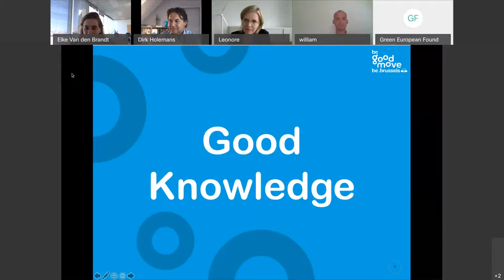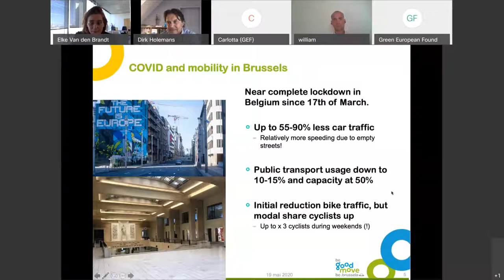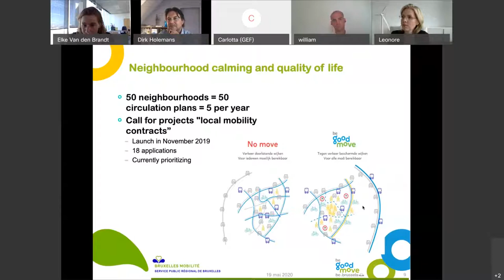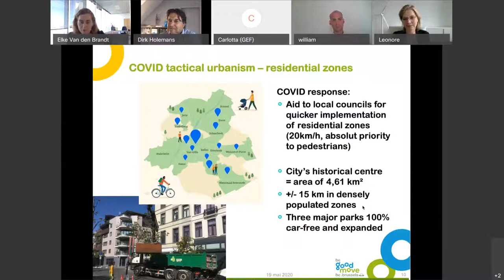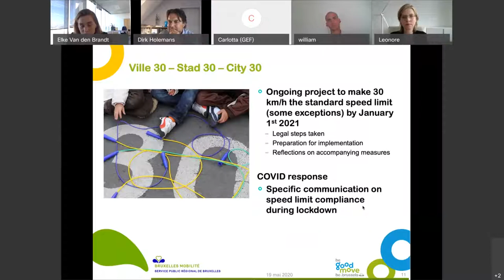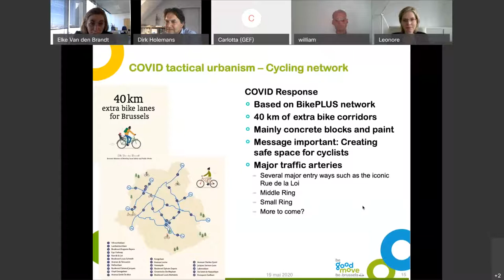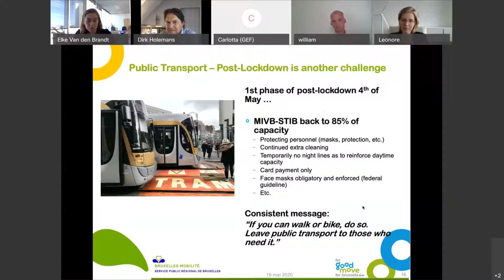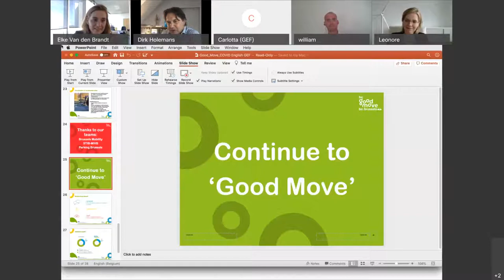Green Post Corona talks with Leonore Gewessler, William Todts, and Elke van den Brandt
The Green European Foundation is hosting its fifth Green Post-Corona Talks and invites Leonore Gewessler, Austrian Minister for Climate Action, Environment, Energy, Mobility, Innovation and Technology; William Todts, Executive Director Transport and Environment; Elke van den Brandt, Minister of the Government of the Brussels-Capital Region, responsible for Mobility, Public Works and Road Safety to discuss Coronavirus and the future of transportation.

You can help us advancing forward-looking green ideas to shape the Europe that we want!

We rely on your generous contribution to continue putting together new, exciting Green Post-Corona Talks made extensively available to the general European public! So, please consider making a donation today, by clicking on this